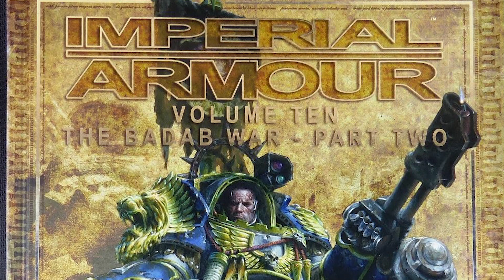NADIE esperaba que estuviera tan LOCO | TYBEROS la Estela Roja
Tyberos la estela roja es un marine espacial extraordinariamente poderoso, más grande que cualquier otro marine espacial estandar. Se rumorea que el señor del capítulo de los Carcharodones de Warhammer 40k Tyberos la Estela Roja es tan alto como un primarca. Aunque esto son habladurías sin mucho fundamento.

El conflicto más importante más grande en el que se ha metido Tyberos la estela roja ha sido en las Guerras de Badab. En la misma, ayudó a las fuerzas imperiales a deshacerse de los perversos rebeldes liderados por Huron Blackheart, siendo decisivos para que las fuerzas leales ganaran esta batalla.

Tyberos la estela roja de los marines espaciales de los Carcharodones porta dos cuchillas relámpago llamadas Hambre y Saciedad, las cuales se consideran que son de épocas pretéritas.

 La cuestión es que son sucesores, a priori de la Guardia del Cuervo, obteniendo las cuchillas relámpago de uno de los miembros más ancestrales. También se cree que los marines espaciales de los Carcharodones pertenecen a los Amos de la Noche, aunque no se sabe a ciencia cierta.

Sea como fuere, Tyberos estela roja, el guerrero definitivo de su capítulo, es uno de los personajes más carismáticos de todo Warhammer 40000.

Espero que paséis un buen día!